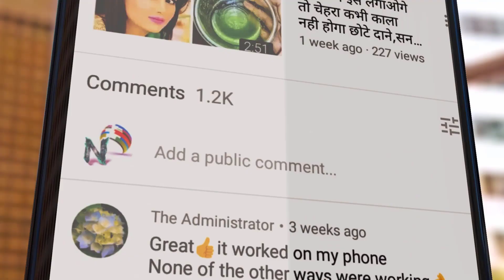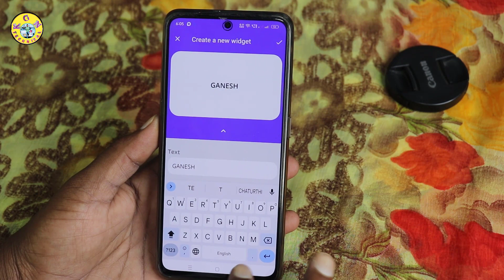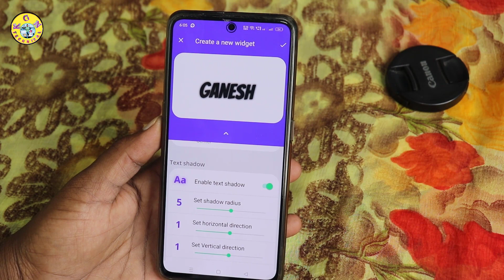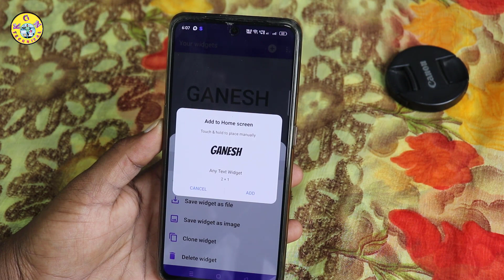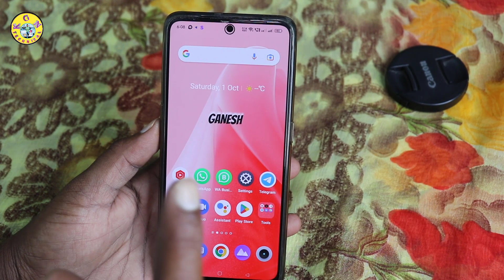Phone ది Home Screen పైన మీకు కావాల్సిన వాళ్ళ అందమైన పేరుని ఇలా రాసుకోండి | Super Widget Name Trick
KGN TECHNICAL